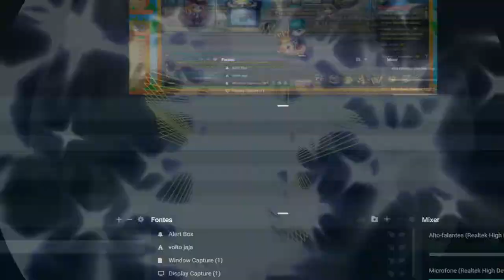Novo DDtank SupremoS 6.5 2020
A equipe de desenvolvimento do "DDtank SupremoS" é  formada por antigos jogadores, que através desse projeto deseja criar um DDtank clássico com aspectos da modernidade